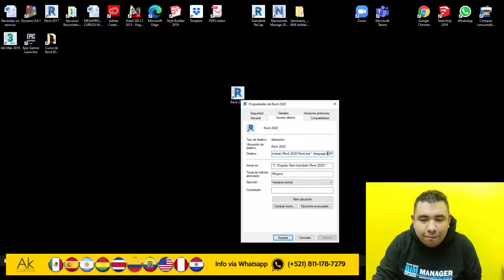Cambiar el idioma de Revit Curso de Revit Arkitectonik Akcursos Instructor Damián Villanueva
¿Necesitas un curso? ¡Nosotros te ayudamos!
Cursos Online y en Video
Revit BIM – 3D - Renders
Más Información con Judith Martínez click directamente desde tu Celular.